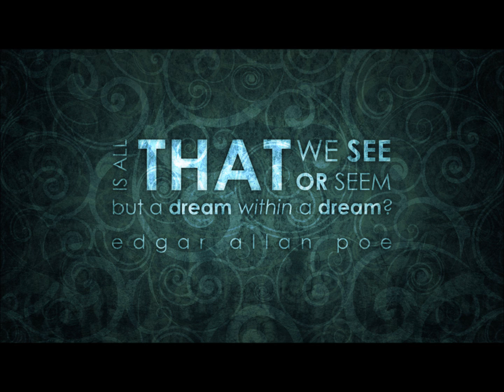A Dream Within A Dream-Nox Arcana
I do not own these pics or the song